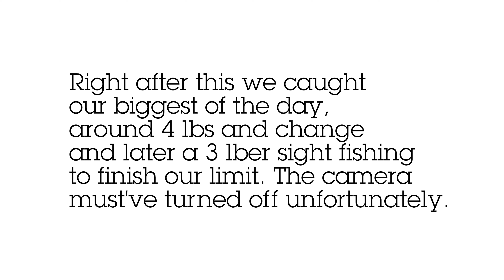Redemption Series | 2023 Bassmaster Opens EQ #1 at Lake Eufaula, Alabama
The 2023 St. Croix Bassmaster Opens are bigger than ever this year.  With 176 anglers fighting for 9 Bassmaster Elite Series bids, the stakes couldn't be higher.  The new Bassmaster Opens EQ format gives everyone fishing all nine events scattered across the country a chance to earn their way on.  For me, that means re-earning.

First up on the docket, the famed Chattahoochee River lake, Lake Eufaula, on the Alabama/Georgia border.  Filled with alligators, underwater hazards and big bass, this lake is one of the coolest in the South.  Come join us as we chase some big Eufaula bass in the heart of Dixie as we go on the water for both tournament days on our quest for Redemption.